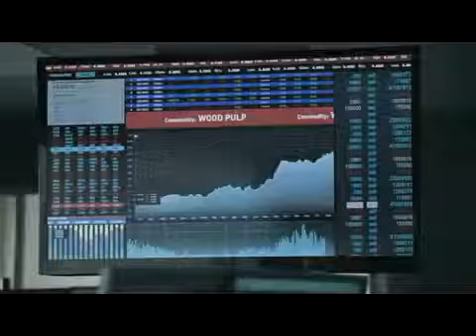Adobe: Marketing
Video ad "Marketing" by Adobe.Do You Know What Your Marketing Is Doing ? We Can Help.Analytics, Campaign, Experience Manager, Media Optimizer, Soci...Peut-on vraiment se fier à son ing ? Avec Adobe marketing Cloud, apprenez à maitriser vos insigts, adaptez vos stratégies marketing et optimisez votre ...

The Launch campaña publicitaria Adobe marketing cloud.

Don't let a bad cross-channel marketing experience take you down. How's your customer experience? We can help. Adobe Marketing Cloud is the most ...

Becoming an Experience Business with Adobe Marketing Cloud Vision at Adobe Summit 2016.